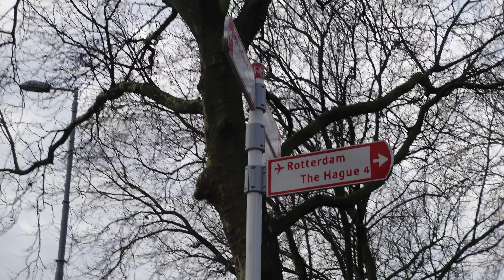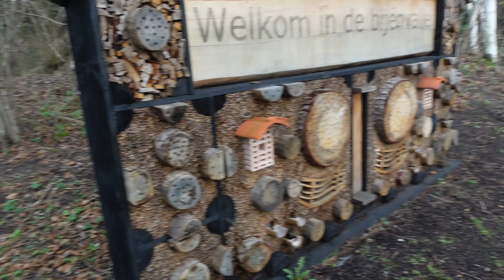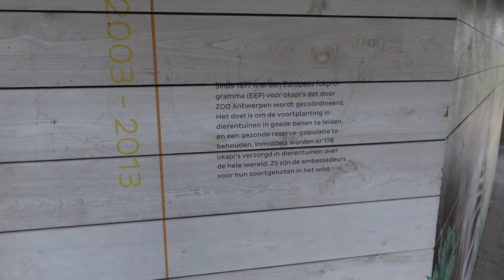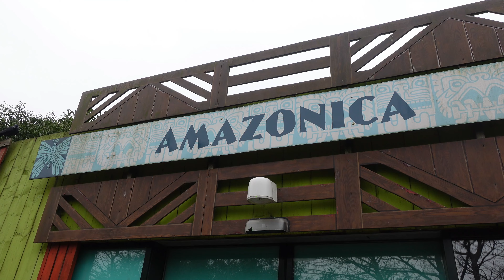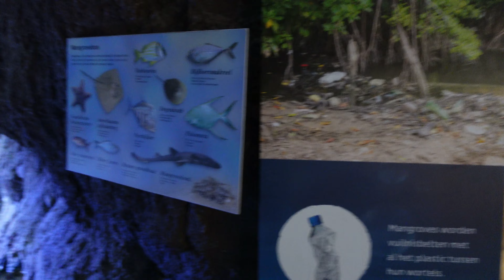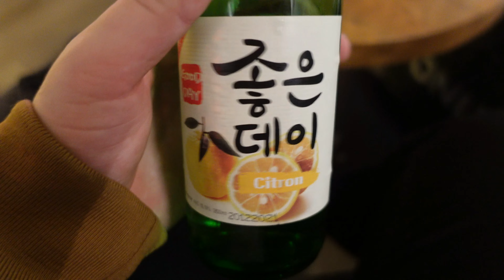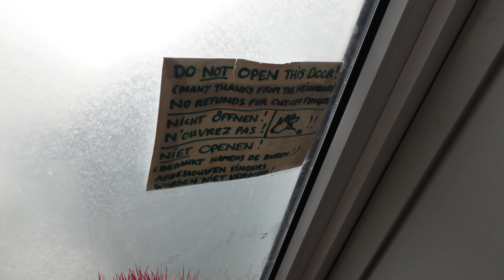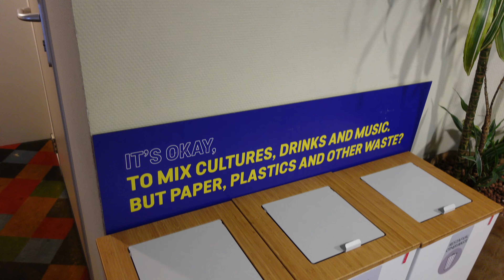Nieuwjaarsdag in Blijdorp en Rotterdam - VLOG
Vlog #38

Welkom bij deze nieuwe vlog over hoe ik het nieuwe jaar heb gevierd in Rotterdam! Net zoals vorig jaar zijn we ook naar de dierentuin geweest, dit keer in Rotterdam!

Links:

Radio:

Elke week donderdag en zondag van 21:00 tot 22:00